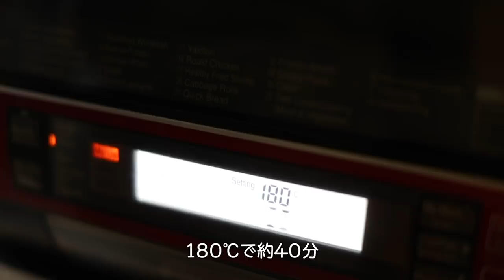【日常のVlog】バナナケーキ｜フライパンでホットサンド｜シール剥がし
YouTubeを始めたばかりの頃に、
アップロードの仕方がよくわからず
言語設定を間違えて投稿してしまい、
ちゃんとアップし直そうと思って
その後ずっと非公開のままにしていた動画を
訂正して再度アップし直しました。

バナナケーキの作り方。
フライパンでホットサンド。
子供達が小さい頃に貼ったDaisoのベビーガードシールがまったく剥がれず、
シール剥がしを購入して剥がしてみました。

小麦粉　１５０g
ベーキングパウダー　５g
砂糖　６０g
バター　６０g
卵　２個

＊１８０度のオーブンで約４０分

DAISO

BGM